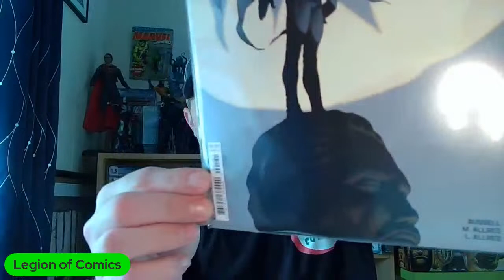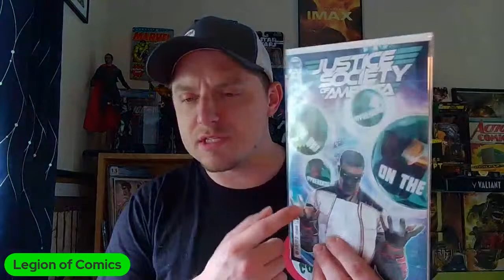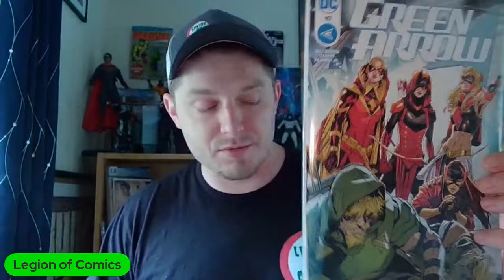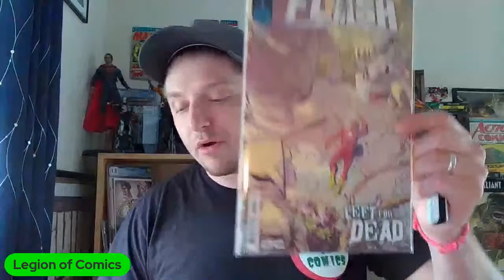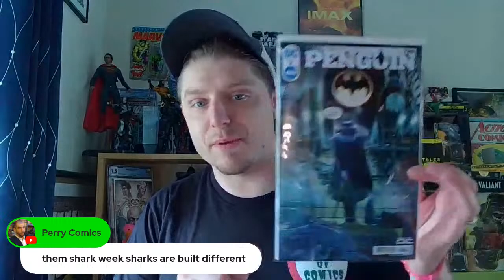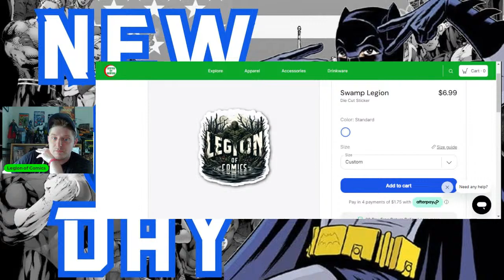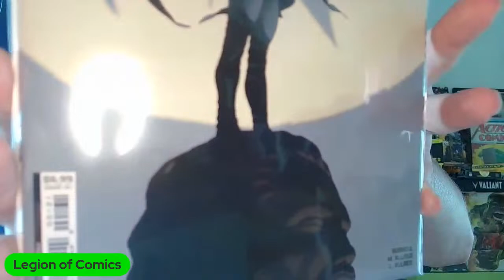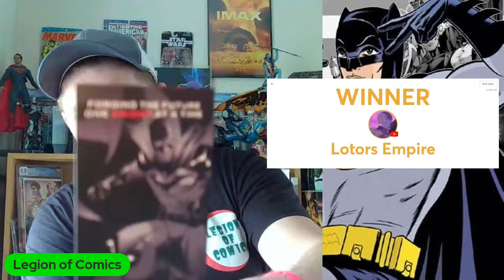NEW DC DAY New DC Comics Preview and Weeklt GiveAway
Join the Legion to celebrate another New DC Day. Lets Preview some DC comics and run the Weekly giveaway Let check out, hang out, and talk about this weeks new comics and comics news.